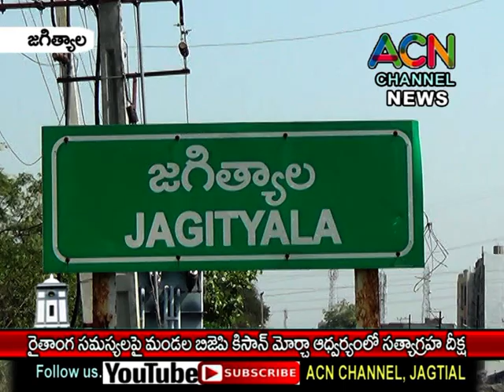జగిత్యాల జిల్లా రైతాంగ సమస్యలపై మండల బీజేపీ కిసాన్ మోర్చా నాయకుల సత్యాగ్రహం దీక్ష